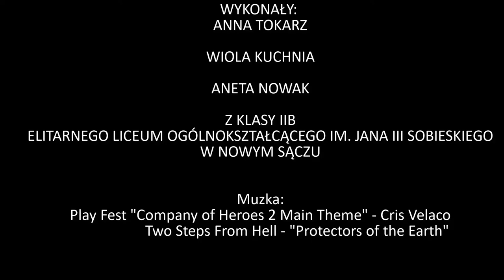MPL praca 82 Akcja Burza